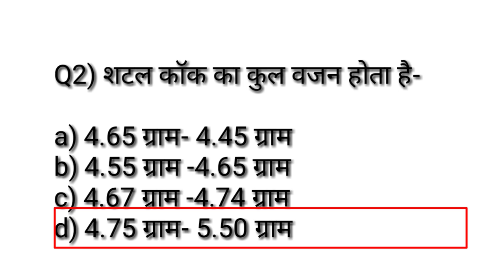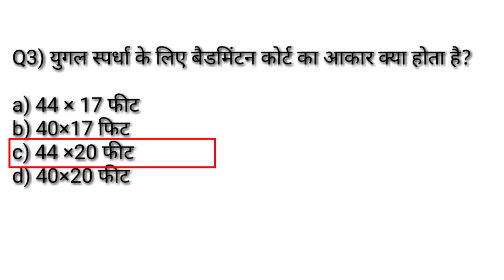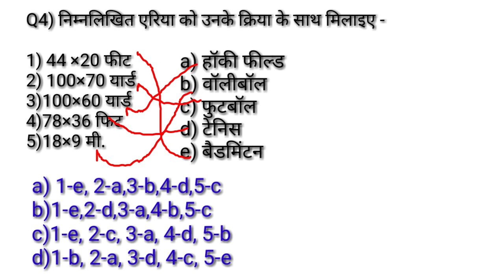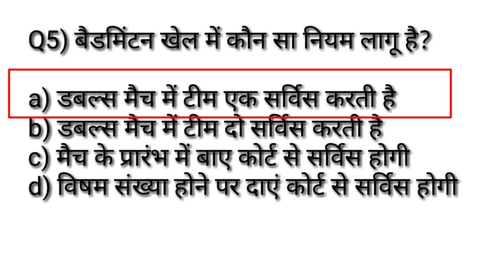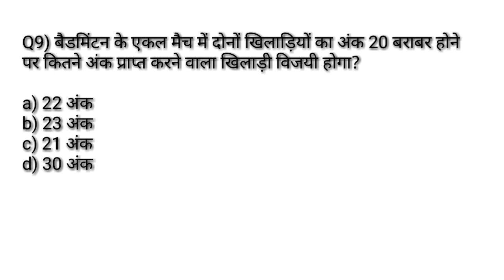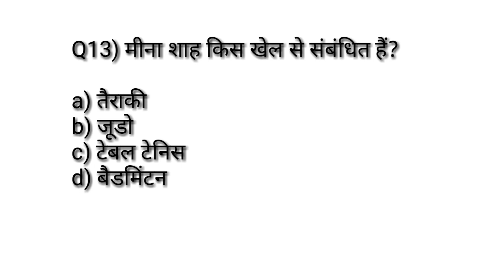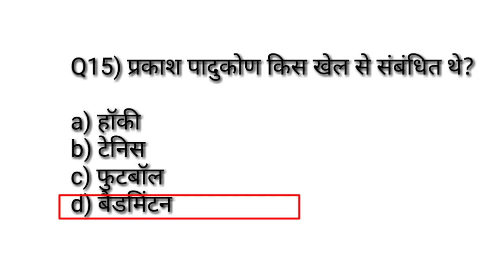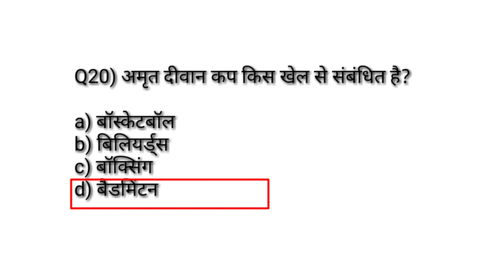Physical education previous years most important MCQ सीरिज -77/rules and measurement of badminton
Hi